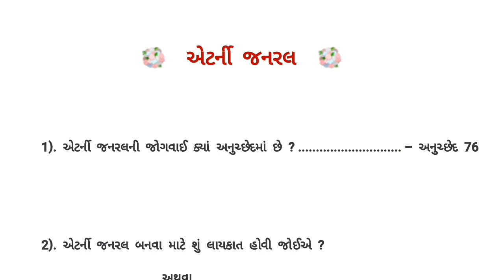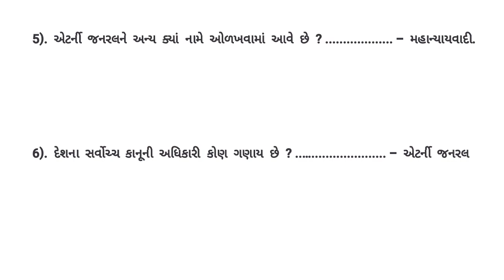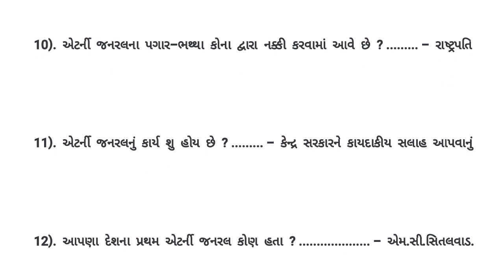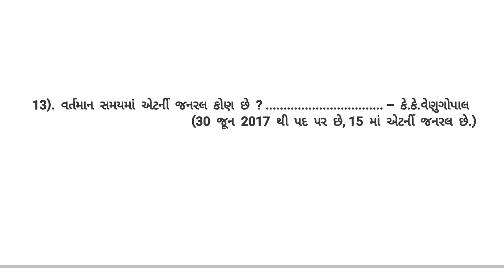Constitution of India in Gujarati Part-18 | Bharat nu Bandharan | Indian Constitution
Constitution of India in Gujarati, Bharat nu Bandharan for GPSC, Talati, CONSTABLE, PSI and Indian Constitution in Gujarati language. Constitution of India in Gujarati, Bharat nu Bandharan in Gujarati and Constitution of India for GPSC. This video is Constitution of India in Gujarati most imp mcq Bharat nu bandharan mcq (Constitution of India in Gujarati). Bharat nu bandharan for gpsc, Indian Constitution in Gujarati. Bharat nu Bandharan part-18, Constitution of India in Gujarati video lecture is prepared by knowledge guru. In this Gujarati video lecture we study Indian Constitution in Gujarati and Bharat nu bandharan mcq top 100 which is useful for Gujarat government job like GPSC, TALATI, BINSACHIVALAY, PSI, ASI, FOREST, JUNIOR CLERK, HIGH COURT, TET, TAT, HTAT etc and GPSC Exam preparation in Gujarati. In this video lecture we discuss most imp topic Constitution of India in Gujarati, Constitution of India for Gujarat government job, GPSC ONLINE, bharat nu bandharan book, bharat nu bandharan for gpsc, bharat nu bandharan gpsc online, bharat nu bandharan gujarati gpsc, bharat nu bandharan video lecture, bharat nu bandharan part 18, indian constitution, indian constitution in gujarati, indian constitution lecture.

ભારતનું ગુજરાતી બંધારણ | ભાગ -18   | જી.કે. ક્વિઝ બધી સ્પર્ધાત્મક પરીક્ષાઓ માટે ઉપયોગી છે

જેમ કે ભારતના બંધારણના મહત્વના પ્રશ્નો સાથે
પ્રસ્તાવના
નાગરિકત્વ
મૂળભૂત અધિકાર,મૂળભૂત ફરજો
રાજ્ય નીતિના નિર્દેશક સિદ્ધાંતો
રાજ્યો અને પ્રદેશો
સંઘ,રાજ્ય
પંચાયત,નગરપાલિકાઓ
ચૂંટણી
ટ્રિબ્યુનલ્સ